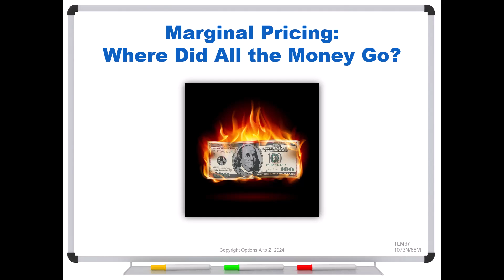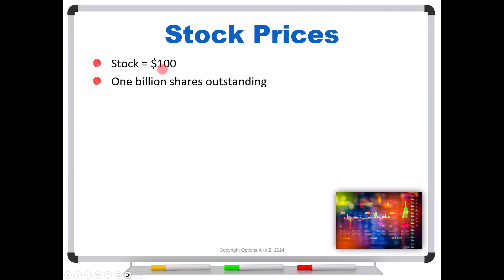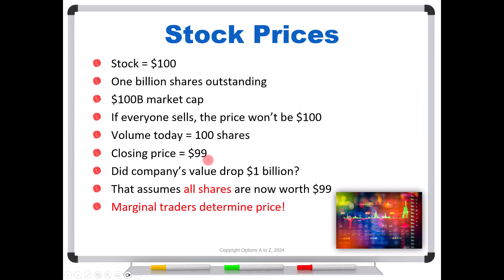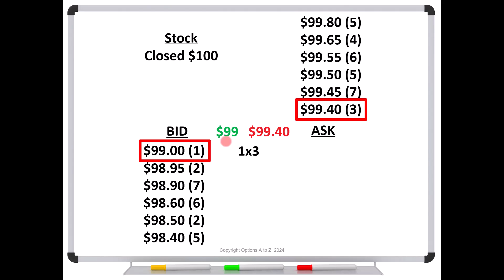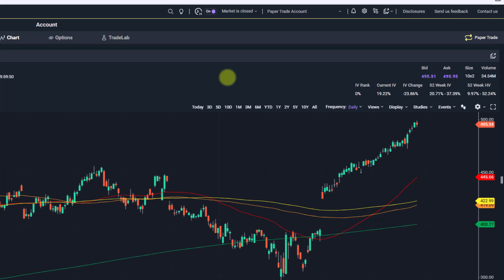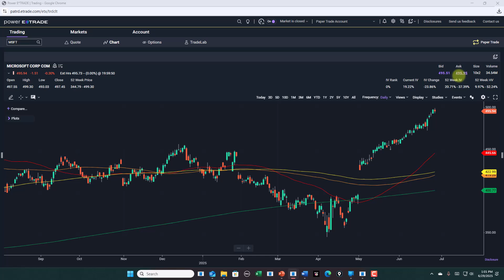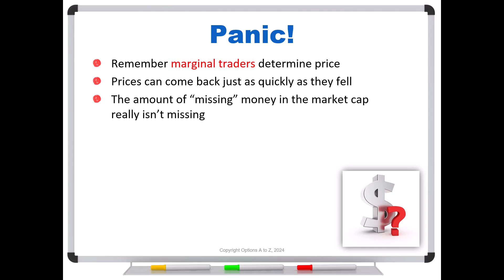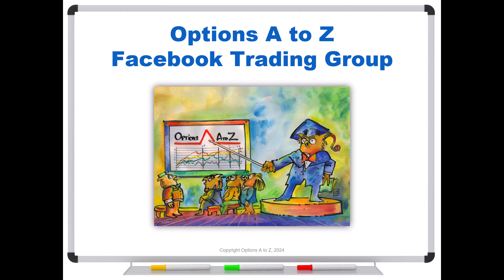Marginal Pricing: Where Did All the Money Go?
You'll often read sensational stories after a big market drop where a company loses billions of dollars in a single day. Where did the money go? Asking that question shows a misunderstanding of the marginal pricing system of a limit order book.